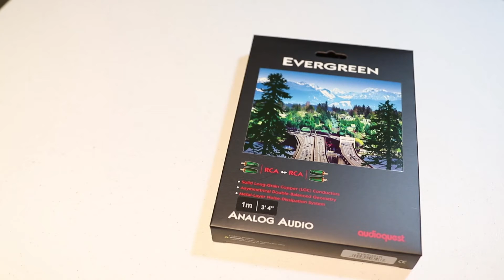UNBOXING: AUDIOQUEST EVERGREEN RCA